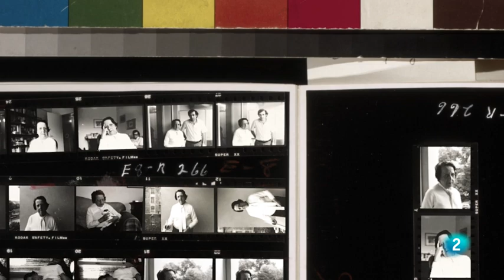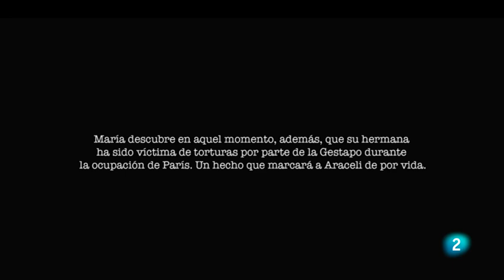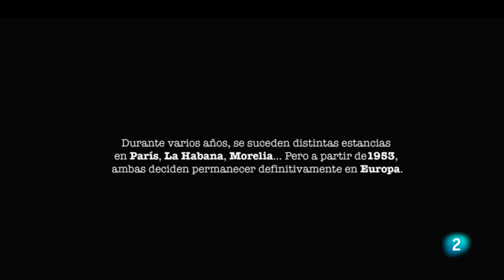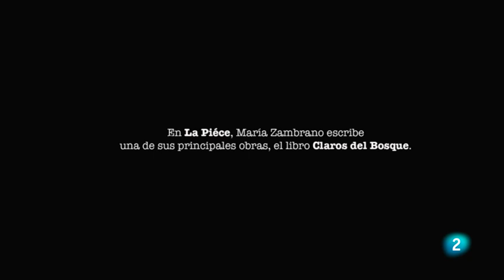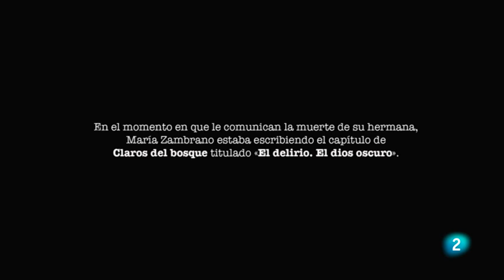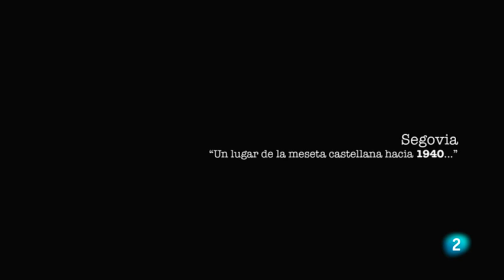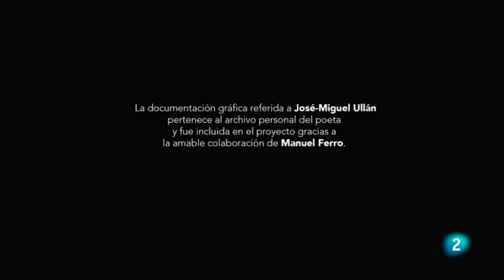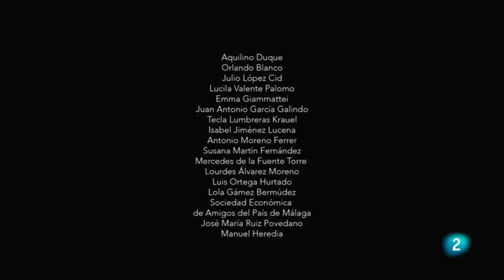Maria Zambrano | DOCUMENTAL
Documental sobre la figura de María Zambrano, filósofos española.